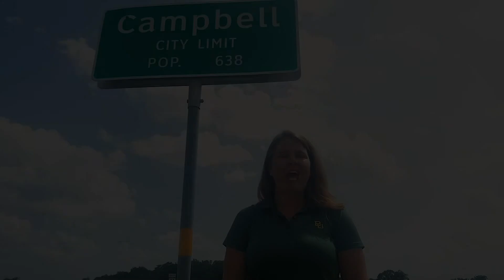Baylor Bears in Motion: Leveraging Simulation to Improve Healthcare Outcomes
Simulation in Motion-Montana, Inc., the world's first accredited mobile simulation program, generously provided some footage for this video presentation.